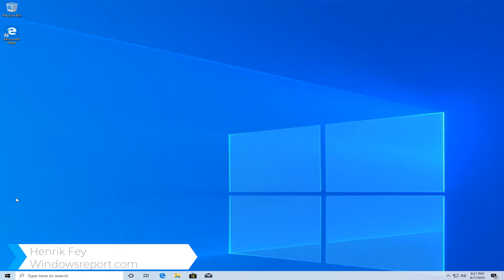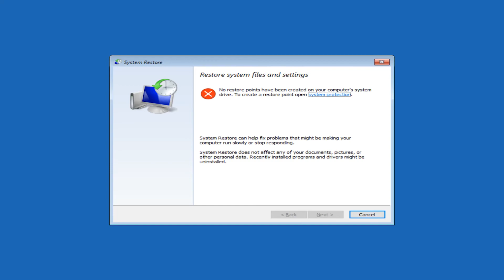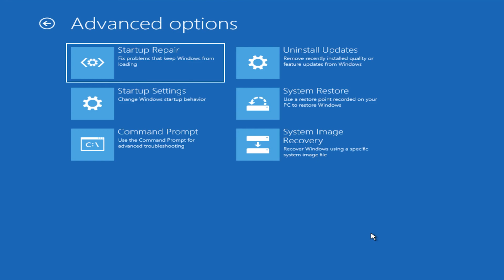4 Quick ways to Fix Windows Error Recovery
| ⚙️Try Fortect to fix and optimize your PC like a Pro

In this video, we're going to show 4 Quick ways to Fix Windows Error Recovery

0:00 - Intro
0:30 - Remove recently added hardware
0:52 - Run Windows Start Repair
1:16 - Restore Your HP Laptop with System Restore
1:50 - Recover the Laptop
2:10 – Outro